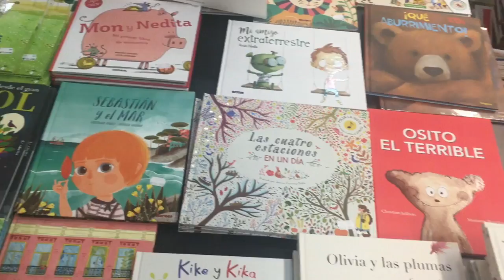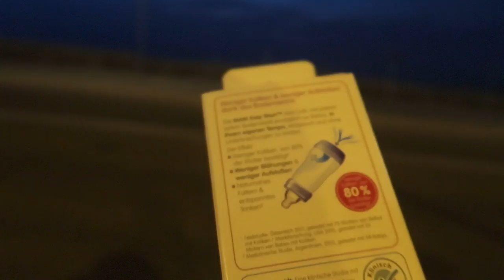¿COMO DE CARO ES UN COLEGIO PÚBLICO? + COMPRAS DE VERANO | VLOGS DIARIOS